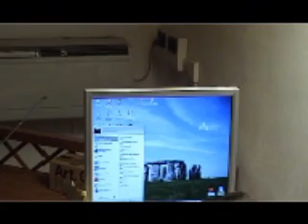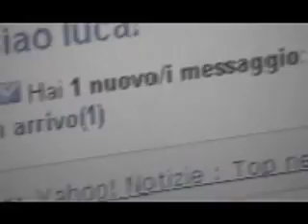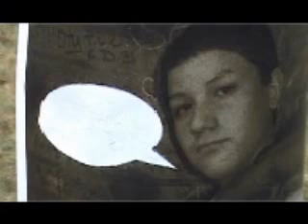Ehilà - prima parte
Prima parte di un corto diviso in due capitoli di 5 minuti. Guardatelo e diffiondetelo! YOUTUBT ripeto YOUTUBR ripeto YOUTUBF YOUTUBW  lordb ne sa a tronchi.. collina stra-gay!